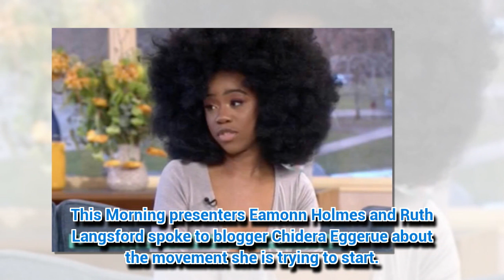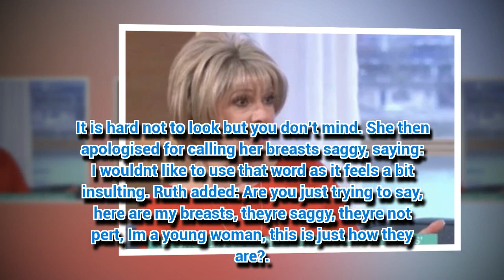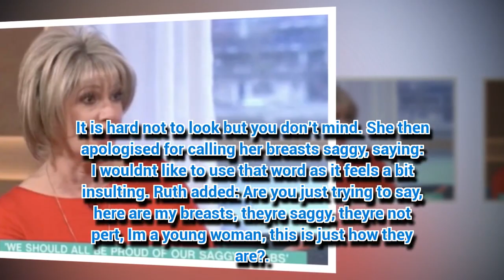Ruth Langsford calls out This Morning guest for low-cut top: 'They're saggy'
THIS Morning fans were gobsmacked at one of the interviews on the show today.
*If you see meaningful video, please lik